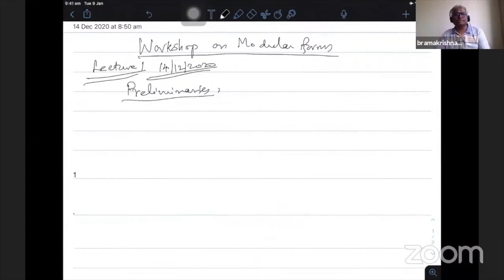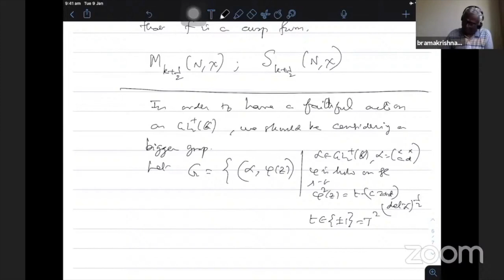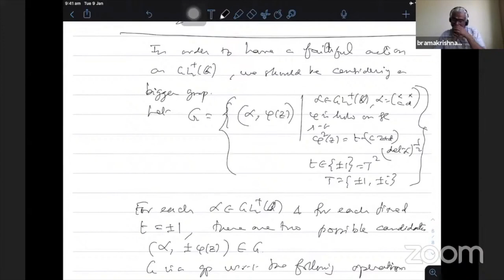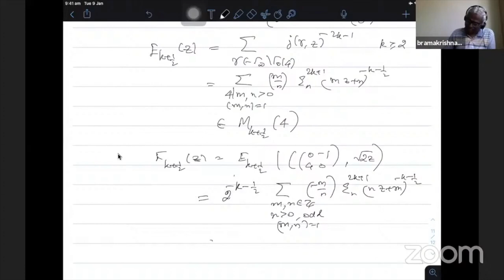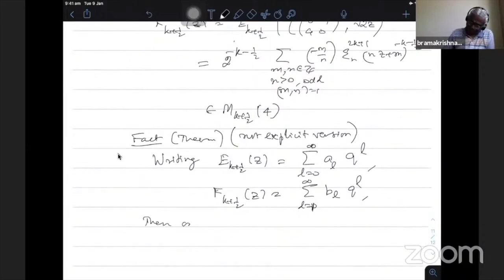Workshop On Modular Forms Lecture 1 Introduction, Definitions & Examples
Workshop in Modular Forms (Dates)
Video: 1/7

Lecturer:
Professor B Ramakrishnan
Professor & Head Department of Statistics & Applied Mathematics (SAM)
Dean School of Computer Science, Mathematics & SAM